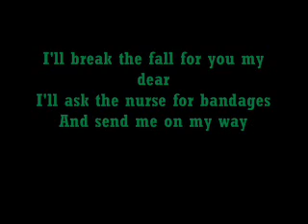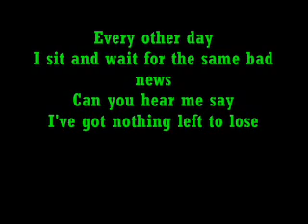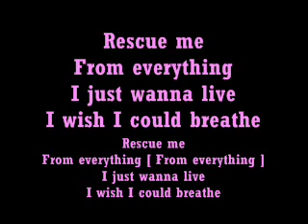Hawthorne Heights - Rescue Me [Lyrics]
Credits: Hawthorne Heights